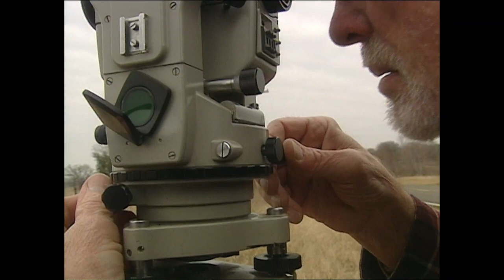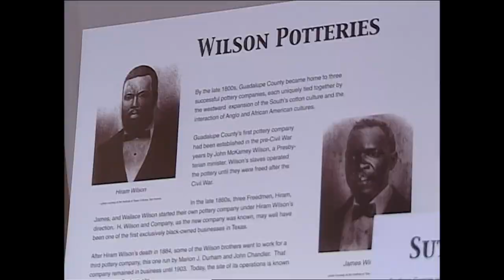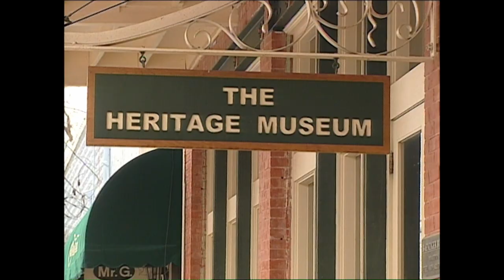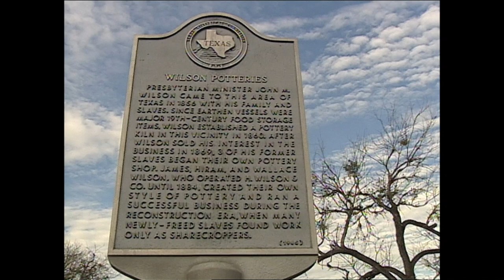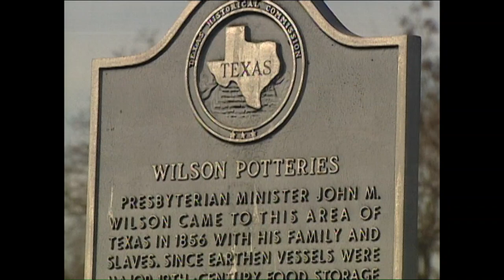Wilson Pottery (Texas Country Reporter)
Find out how this surveyor stumbled across an historic find…and now he’s dedicated his life to preserving an important piece of Texas history.

Wilson Pottery
Seguin, TX

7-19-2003